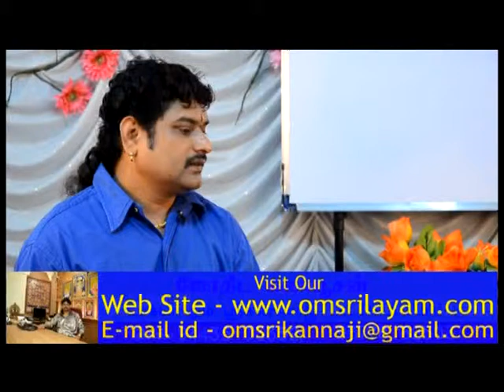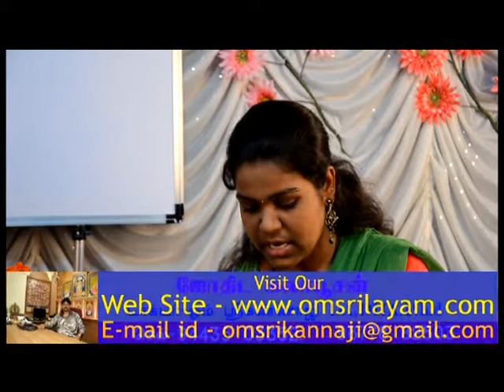om sri kannaji in astrology Q & A program - 30